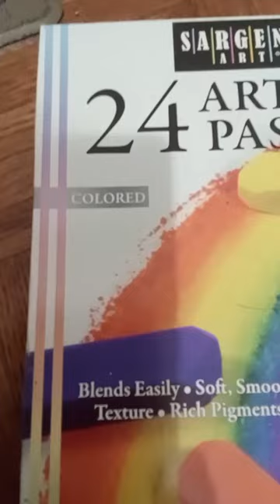Sargent Art Artists Pastels Edit 🎨 🌈